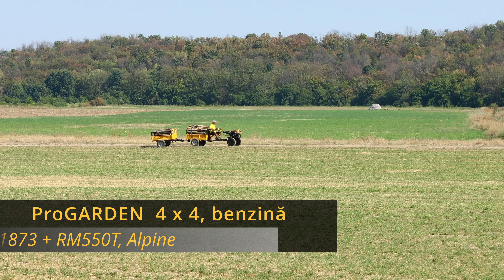ProGARDEN 4x4, 18CP. Campo 1873 cu RM550T Alpine remorcă cu transmisie prin cardan si diferențial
00:00 Intro
01:19 Pentru ce se folosesc
02:12 pornirea în rampă cu două remorci
03:57 Urcare și coborâre pe pantă abruptă, încărcat